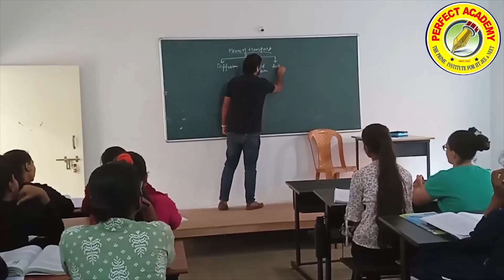महाराष्ट्र भूषण सोहळ्यातील दुर्घटनेबाबत अजित पवारांची महत्वाची प्रतिक्रिया...